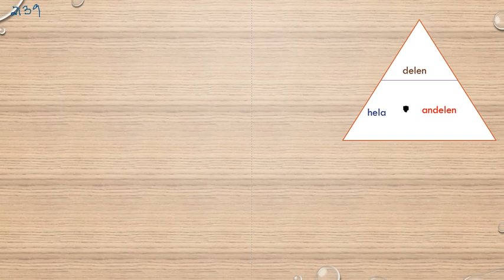Matematik 5000 Ma 1b Kapitel 2 Procent Beräkningar då vi vet procentsatsen 2139